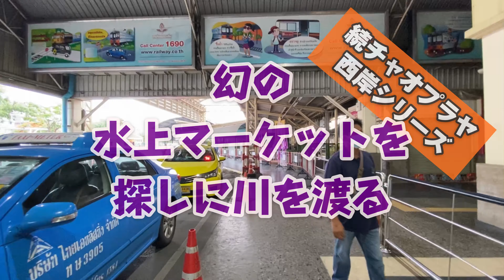🟧幻の水上マーケットを探しに川を渡る 続チャオプラヤ西岸シリーズ①/Ghost Floating Market /ASOKE CHANNEL Bangkok Thailand No.139🟧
バンコクの観光名所として人気だった水上マーケット｡COVIDによる観光崩壊でどこも壊滅的打撃を受けてテナントの撤退が相次ぐような事態です｡

去年くらいはどうにかタイ人観光客を誘致してそれなりに集客を維持してた水上マーケットもあったようですが､今年に入ってからの第四派は去年以上に深刻なようです｡

今回訪問したクロンパーシーチャルーン水上 マーケットはどちらかというと観光スポットとしてはマイナーな存在ですが､政府観光庁のウェブサイトには紹介されてるレベル｡

ですが､実際に現地に行ってみると週末にもかかわらずタイ人観光客の姿も皆無で営業してるお店もかなり少なめでした｡観光スポットとして成り立ってるようには思えません｡

そんな中でも地元の人たちに人気がありそうなクイティアオ食堂を発見｡運河沿いの商店街とは対照的にこちらのお店にはお客さんが絶えず入ってました｡

ตลาดริมคลองภาษีเจริญ
Bang Wa, Phasi Charoen, Bangkok 10160

วัดนิมมานรดี
ワット ニムマー ノラディー
845 ถนน สุขาภิบาล 1 Bang Wa, Phasi Charoen, Bangkok 10160
845 ถนน สุขาภิบาล 1 Bang Wa, Phasi Charoen, Bangkok 10160

ตลาดสิริเศรษฐนนท์​ บางแค
2, 24 Petchkasem Rd, Bang Khae, Bangkok 10160

ตลาดใหม่บางแค
Soi Loet Kit, Bang Khae Nuea, Bang Khae, Bangkok 10160

ตาเปี๊ยก ก๋วยเตี๋ยวต้มยำ
ซอยเอกเจริญ พัฒนาการ Bang Khae, Bangkok 10160

feat. IRIEWEB SOUNDS